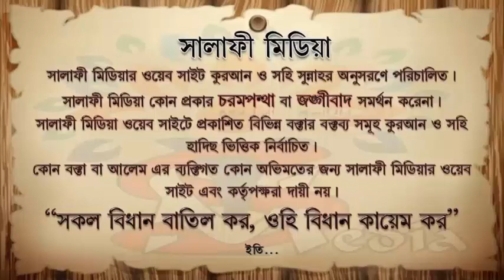দাঁড়িতে মেহেদী ব্যতীত অন্য রং ব্যবহার করা যায়েজ কিনা ᴴᴰ┇ শাইখ রহমতউল্লাহ বিন ওয়ায়েজউল্লাহ খাঁন